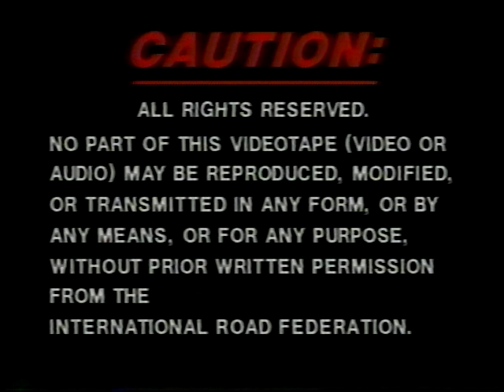Crack Repair in Asphalt Concrete Pavement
Crack Repair in Asphalt Concrete Pavement - International Road Federation 1985 - Video VH-29 - Visit the International Road Federation - Noncommercial Use Only - Published with Permission - Causes and repair techniques are shown for medium-sized linear and alligator cracks in asphalt pavement. The required hand tools, equipment, and materials are shown, and the repair process is demonstrated in several steps: placing traffic control devices, cleaning cracks and surface areas, filling cracks with asphalt mixture, applying liquid asphalt, spreading cover aggregate, rolling the aggregate, and cleaning the worksite.